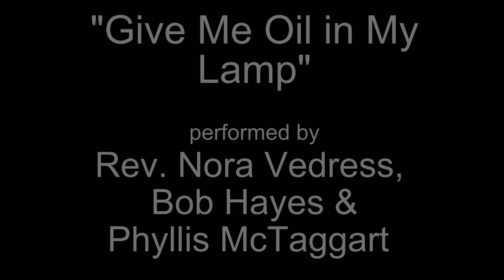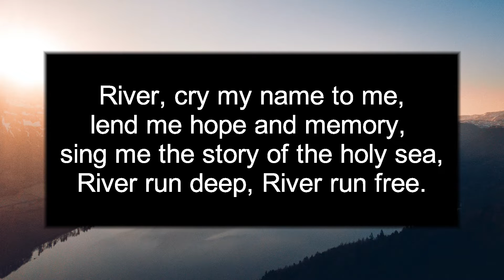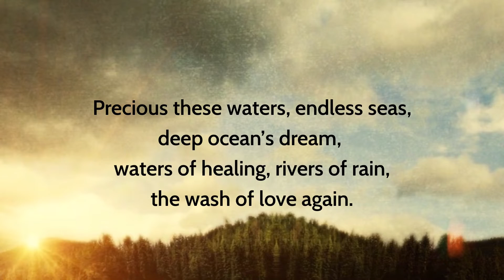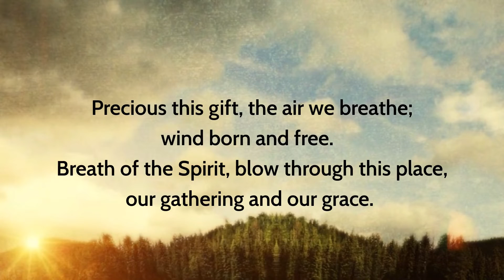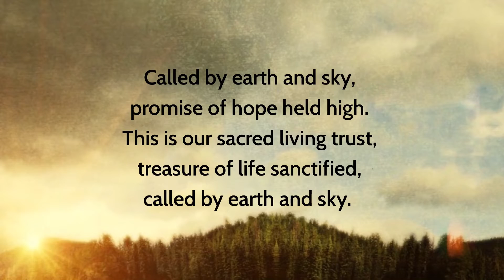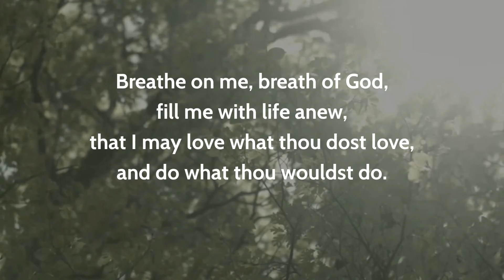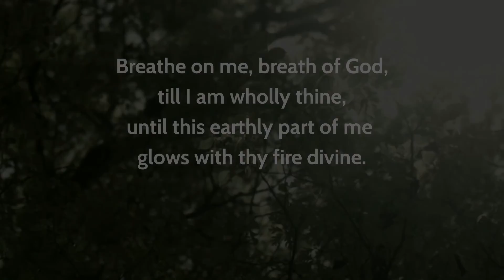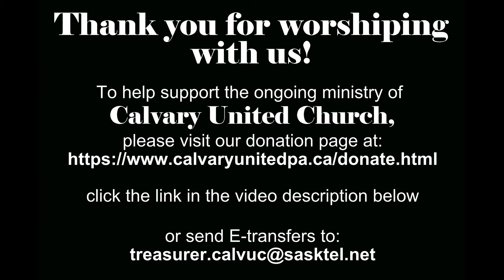Sunday Service July 31, 2022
for this eighth Sunday after Pentecost.  Thank you to Rev. Dr. Tony Thompson for leading us in worship today.

Processional: "Give Me Oil in My Lamp"
Words and Music: Anonymous

We Approach in Faith (And When We Pray)

Prayer of Confession (And When We Pray)

Hymn: "River Running in You and Me"
Words and Music: Ian MacDonald and Gordon Light

Offering

Sharing the Gift of Peace

Hymn: "Called by Earth and Sky"
Words and Music: Pat Mayberry

Scripture Readings
Joel 2:21-27
2 Timothy 4:6-8,16-18
Luke 18:9-14
read by Linda Hodgins

Sermon by Rev. Dr. Tony Thompson

Hymn: "Breathe on Me, Breath of God"
Words: Edwin Hatch

A Pastoral Prayer (And When We Pray)

A Blessing  (And When We Pray)

Benediction Hymn: "Praise to the Lord"
Words and Music: Ron Klusmeier